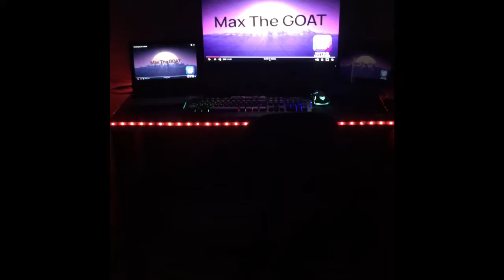My New Room TOUR!| Max The GOAT